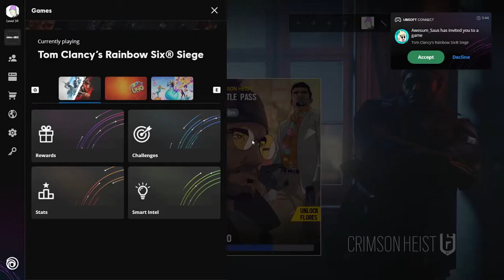Bad Hairline Intervention (Rainbow 6 Siege Funny Moments)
These funny moments are fun to do, playing games with friends and making jokes, there's nothing better! Except maybe eating a nice juicy burger while playing games (I don't know) and winning the game!